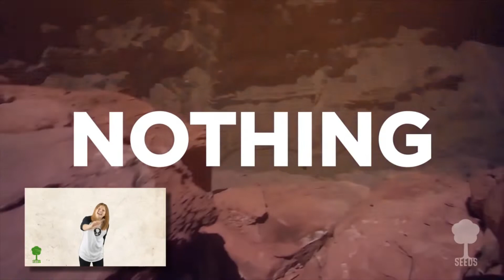Easter Sunday school lesson for Kids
Here is an Easter lesson for your children to watch and listen.